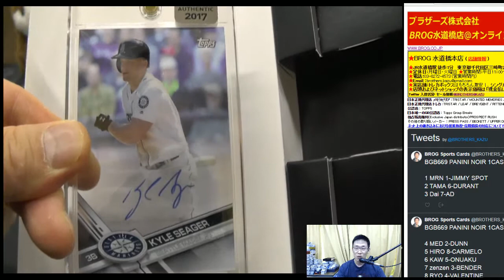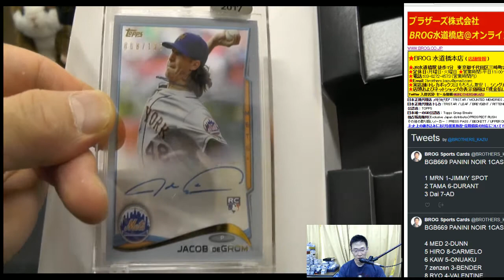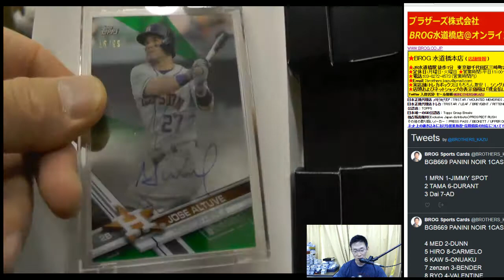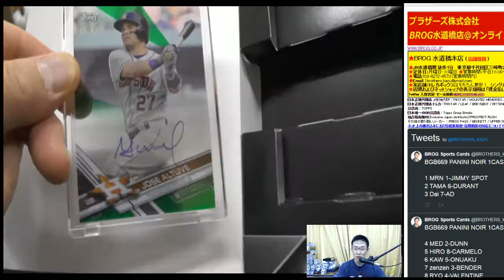メジャーリーグカード開封！BGB PB CHA MLB 2017 TOPPS CLEARLY AUTHENTIC 3BOX 2017 08 23